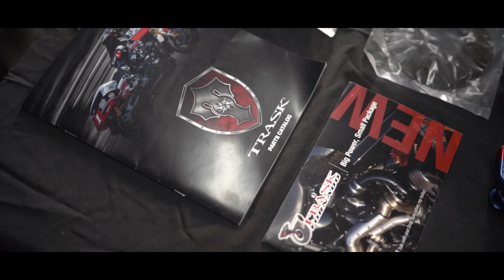MONSTER SPORTSTER WITH TURBO KIT | THE VLOGS - #109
Motor Monster Sportster Roadster dengan build performance sampai pakai turbo kit.
aksesorisnya pun gk main-main, full rebuffini, bisa jadi acuan motor Sportster paket Hedon. penasaran dengan suaranya?
langsung aja tonton Vlogs Garasi 19.

Merch Official Garasi 19
Garasi 19 Official at Tokopedia & Shopee

Edited by : Dickson Will
Camera man : Saqa & Dickson Will